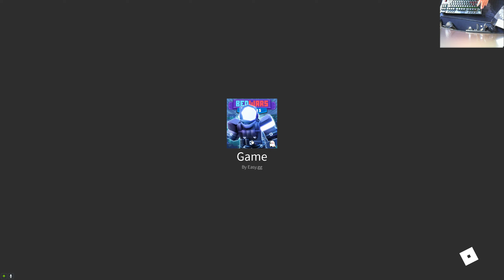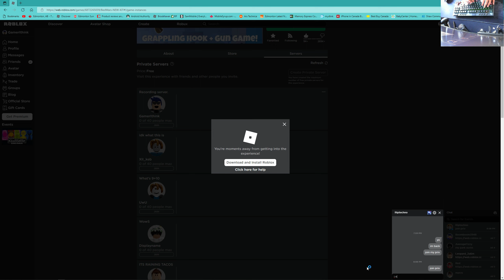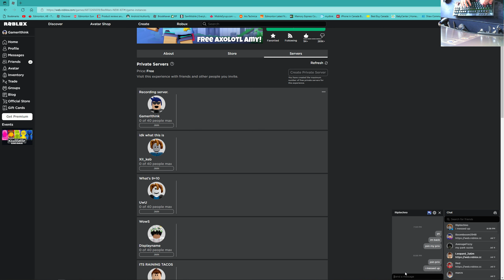BEDWARS!!!!!!!!!!!!!!!!!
Shoutout to Riptechno for being in the vid!